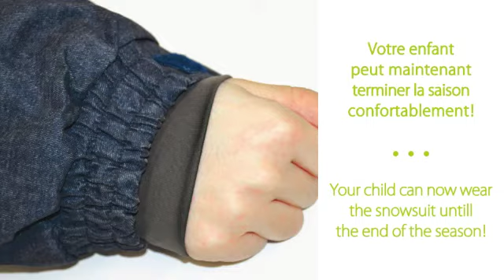PERLIMPINPIN PLI DE CROISSANCE/GROW CUFF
Perlimpinpin
Pli de croissance/Grow cuff